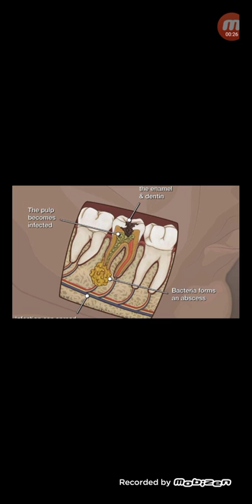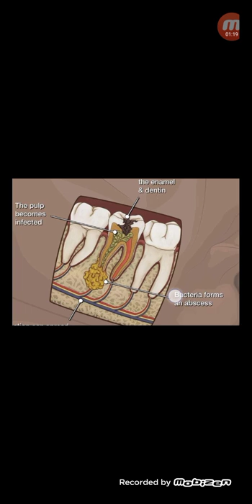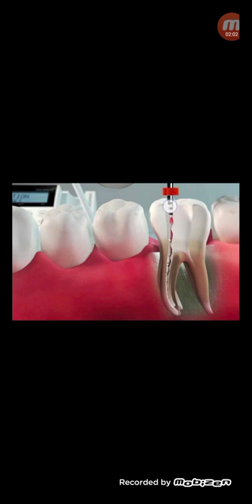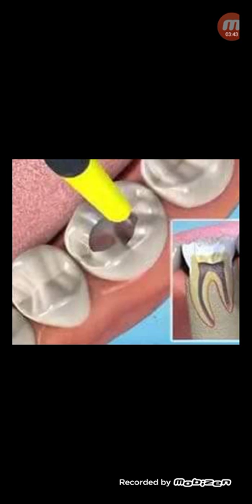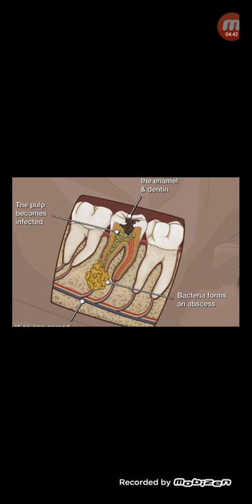কত দিনে দাঁতের Root Canal ট্রিটমেন্ট complete হয়!...